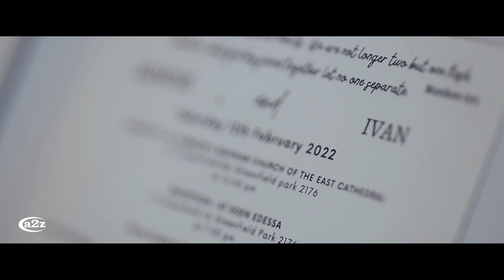Movie Trailer Of Ivan & Jasmin